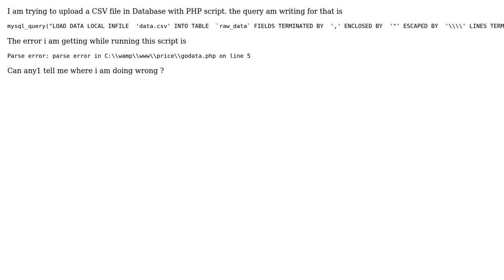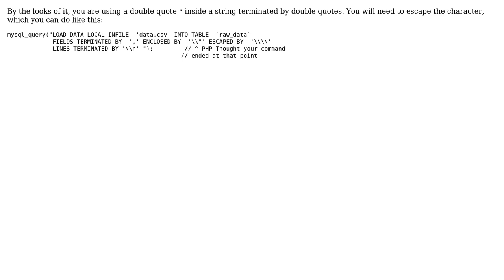Getting Parse error in CSV LOAD DATA INFILE (2 Solutions!!)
Getting Parse error in CSV LOAD DATA INFILE

With thanks & praise to God, and with thanks to the many people who have made this project possible! | Content (except music & images) licensed under CC BY-SA | Music | Images & others | With thanks to user user2752168 user Rohit Choudhary user Fluffeh and the Stack Exchange Network Trademarks are property of their respective owners. You are responsible for your own actions.